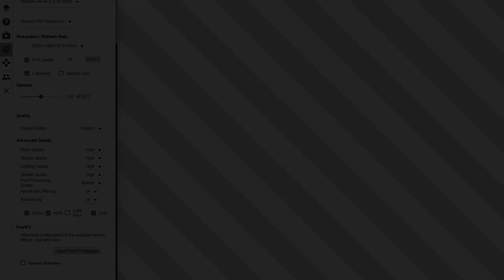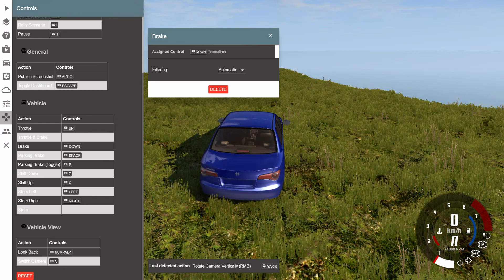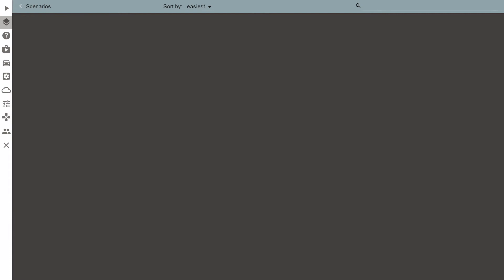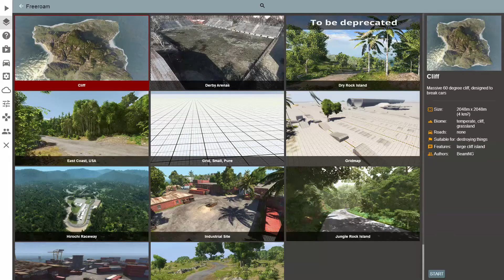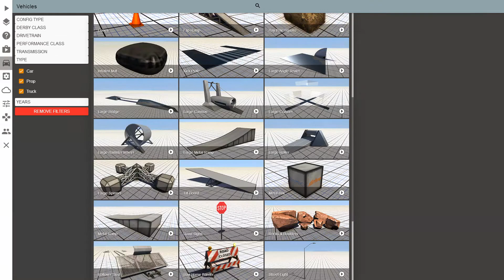BeamNG.drive Presentation - GTX 960M 4 GB (ASUS ROG Laptop)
Game Info
A dynamic soft-body physics vehicle simulator capable of doing just about anything.

Game: BeamNG.drive
Settings: Very High
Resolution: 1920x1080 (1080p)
FPS:  Min: 30 | Avg: 57 | Max: 62 |
Recording FPS:  Min: 27 | Avg: 55 | Max: 60 |

Laptop: ASUS G551JW-CN063D
CPU: Core i7 4720HQ 2.6 GHz
RAM: 8 GB
VGA: nVidia GTX 960 M 4 GB GDDR5
OS: Windows 10 PRO

MINIMUM:
OS: Windows 7
Processor: Desktop Intel i3
Memory: 4 GB RAM
Graphics: GTX 550 TI
DirectX: Version 11
Hard Drive: 4 GB available space

RECOMMENDED:
OS: Windows 8 64 Bit
Processor: High-end Intel i5/i7 or High-end AMD 6 Core or better
Memory: 8 GB RAM
Graphics: GTX 780
DirectX: Version 11
Additional Notes: Gamepad recommended